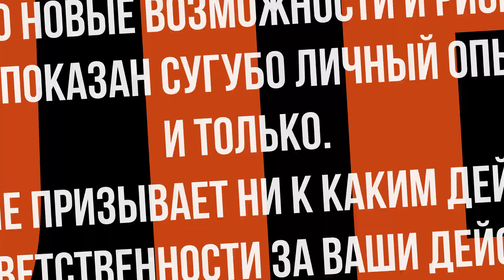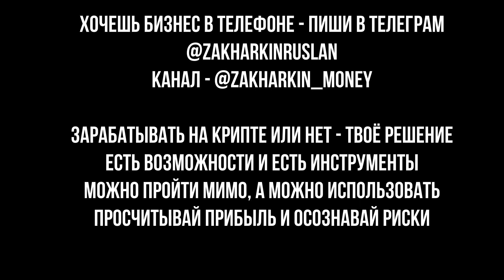ПРЕЗЕНТАЦИЯ КРИПТОВАЛЮТЫ TTCRYPTO НА БЛОКЧЕЙНЕ TRON. ПРЯМОЙ ЭФИР С CEO ТТКРИПТО. ЧТО БУДЕТ С КУРСОМ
Всем привет!) 😱Что творится в криптомире?) Не в курсе?) Сейчас расскажу)
Пришло время показать Вам мой прямой эфир с CEO нашумевшей крипты TTCRYPTO Павлом Алешиным.
😉🔝Так давайте не гадать, а просто посмотрим запись и получим ответы на конкретные вопросы по старту и развитию TTCRYPTO в 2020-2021 гг..
📽Смотрите эфир и будете в курсе ВСЕХ трендов!) Возможности - на каждом шагу. Нужно лишь открыть глаза и увидеть то, что может дать эта жизнь.
🤝🎯Информация денежная и ПОДЛЕЖИТ четкому обсуждению и личному участию💰📣🤝

ВИДЕО НОСИТ ИНФОРМАЦИОННЫЙ ХАРАКТЕР И СОДЕРЖИТ ЛИЧНЫЙ ОПЫТ АВТОРА КАНАЛА И ТОЛЬКО. ПОМНИТЕ, что любая инвестиция – это Ваше личное решение и Ваша зона ответственности. НИКАКИХ ПРИЗЫВОВ К ДЕЙСТВИЮ И/ИЛИ БЕЗДЕЙСТВИЮ.

✅ КРИПТОВАЛЮТА ZYX NETWORK
БОТ JAGUAR CRYPTO👇

✅ОКАЗАТЬ ФИН. ПОМОЩЬ КАНАЛУ:
ВТБ: 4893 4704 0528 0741
СБЕР: 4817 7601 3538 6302
AdvCash (рублевой счёт): R 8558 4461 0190
Perfect Money (USD-счёт): U24242710
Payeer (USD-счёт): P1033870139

🔵Монеты PRIZM:
Address: PRIZM-KS65-5KDQ-CQS3-7K2PN
Public Key: 2bfa70a05fc2d7e0f3904ce276c64ba1ff4d0761cf3aaffb80488a6386df5972
🔵Биткоин:
16oaRnK1yc9xZM6MNVCXPMg9XMgQ9qukaW
🔵Эфириум:
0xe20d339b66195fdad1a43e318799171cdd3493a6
🔵USDT (erc20)
0x6da6e00B4dd445F55bF47149D242550F2c00D85a

Всем супердоходов!)